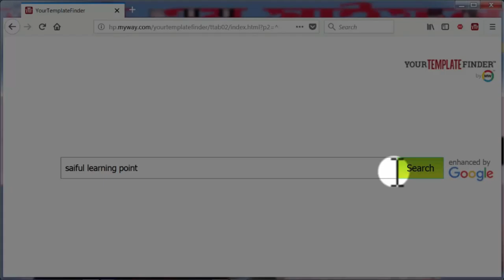জাবেদা করার সহজ নিয়ম দেখে নাও | মূলধন সম্পর্কিত । Accounting 1st paper | journal | Class 01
দেখে নাও কতো সহজে  তুমি ও জাবেদা করতে পারবে।